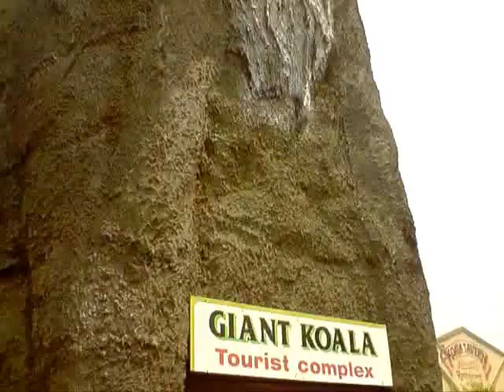DUD PILLS - SITTING INSIDE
DUD PILLS SITTING INSIDE - DIRTY BURGER RECORDS (MOTHER FUCKER) - 2010